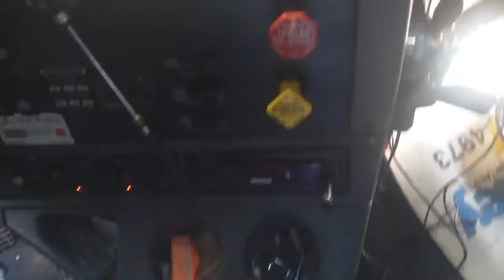My dad's truck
I hope you enjoy video piz like and sub for me